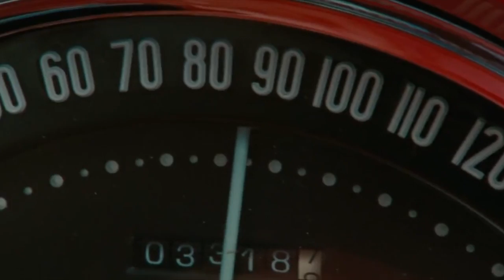Rum Diary - Anoraak